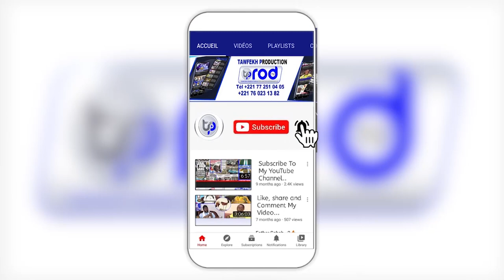1er SAFAR SET SETAL TOUBA Grand Magal de Touba 2021 Serigne Fallou FALL